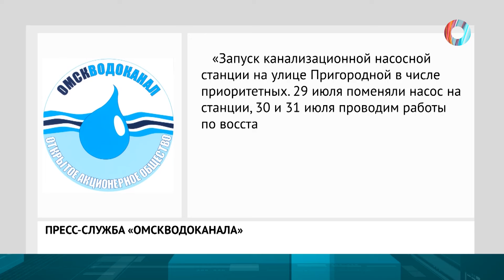А лужи и ныне там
Не опять, а снова. Улицу Пригородная в Омске не могут спасти от нечистот.